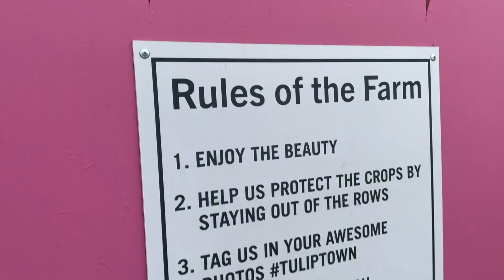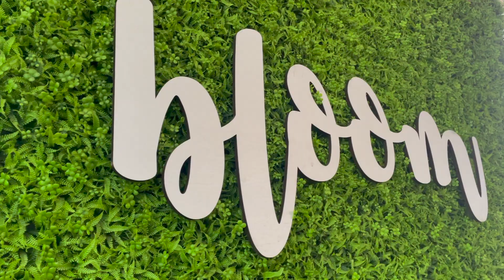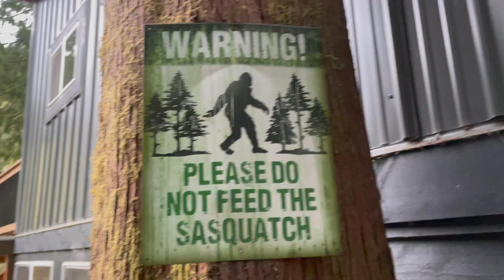WASHINGTON STATE SOLO - PNW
In this episode I take a solo trip to the Pacific Northwest (PNW)!  Join me as I visit the Skagit Valley Tulip festival, hangout in a cabin in Index, Washington and see some of those classic PNW views!